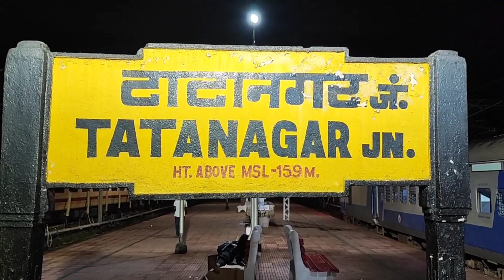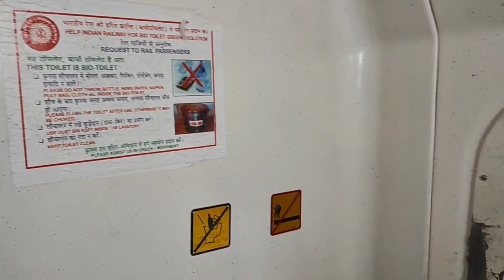TATA NAGAR to HOWRAH First Class AC Coach Journey@Pradeeptablogger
Pradeepta Blogger Mid Night i.e. 2 AM Night Me Tata Nagar Se Howrah Tak Life Me Pahali Bar First Class AC Coach Se Safar 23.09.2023 Me Kiya Hai

Approximately 2 AM Midnight Time Tha

Complete Video Ko Ekbar Dekhiye

Phir Jaldi Milenge